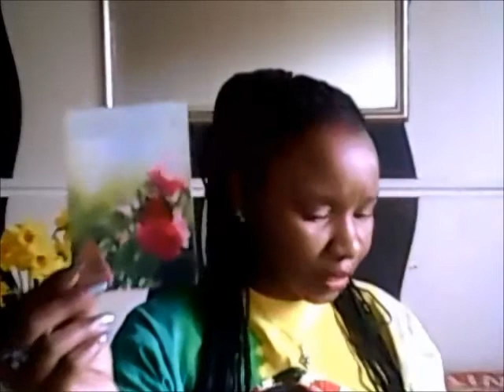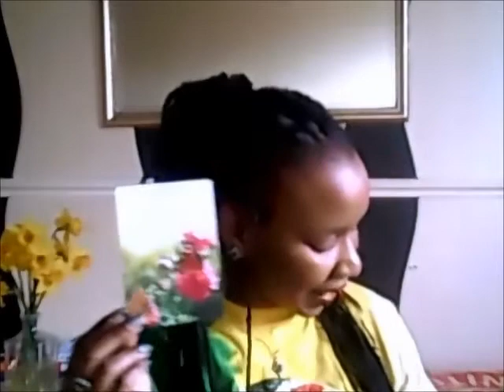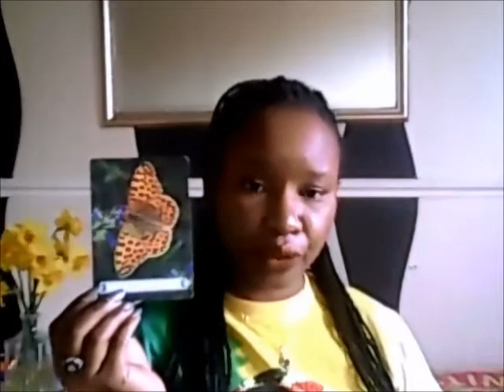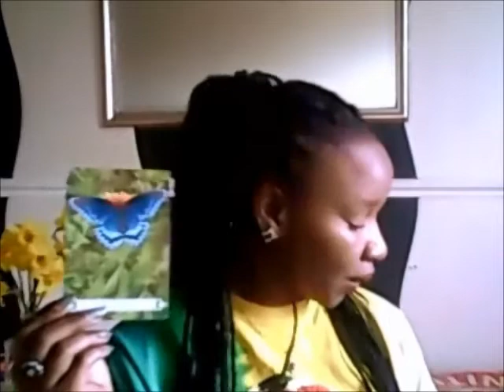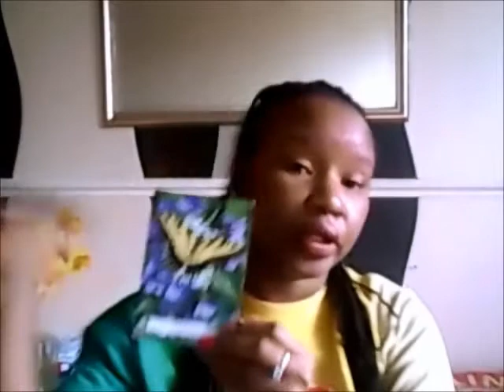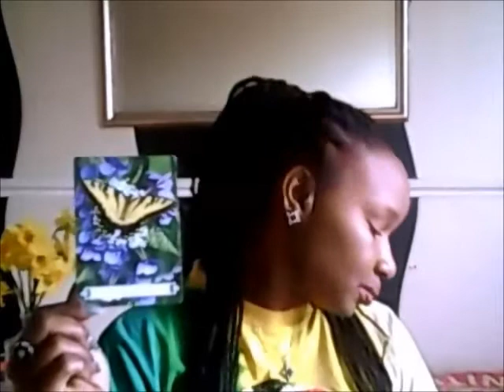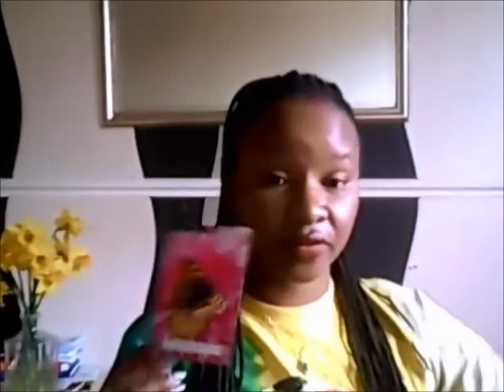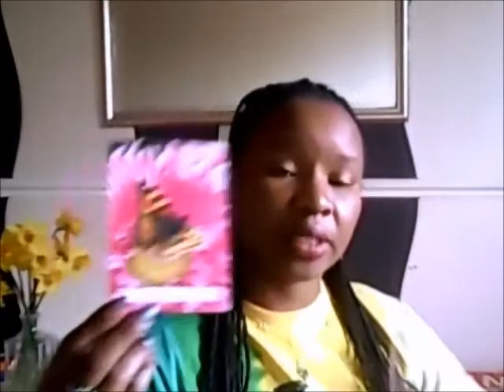RUNNING IN CIRCLES ! Scorpio Weekly March 20 - 26 2017 Angel Oracle Reading